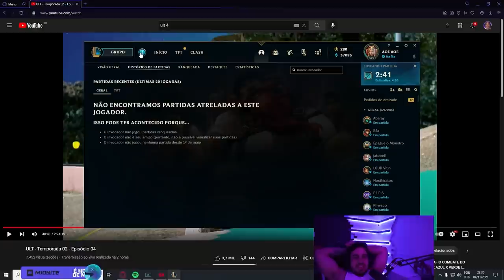ESNOBAR A MAESTRIA DEIXA OS CARAS PU#$%